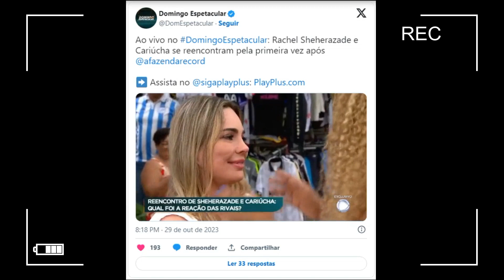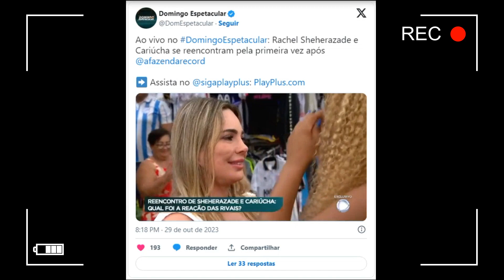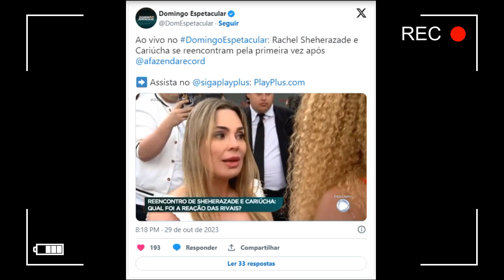Como foi o reencontro de Rachel Sheherazade e Cariúcha após A Fazenda 2023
Como foi o reencontro de Rachel Sheherazade e Cariúcha após A Fazenda 2023? A Fazenda 2023: Rachel e Cariúcha se reencontraram Imagem: Reprodução/RecordTV Colaboração para Splash, em São Paulo 29/10/2023 20h45 Rachel Sheherazade e Cariúcha se reencontraram após participação em A Fazenda 2023 (RecordTV). O encontro foi ao ar na noite de domingo (29) no Domingo Espetacular. Quer ficar por dentro de tudo o que está acontecendo em A Fazenda 15? Clique aqui e faça parte do nosso canal no WhatsApp. CONTINUA APÓS PUBLICIDADE Relacionadas Simioni alfineta Cariúcha durante Hora do Faro: 'Imaturidade' 'Meus filhos não viram a mãe ser expulsa', rebate Simioni sobre Sheherazade Black não gostou de participar da Prova de Fogo como ajudante de Jenny O encontro aconteceu no Calçadão de Osasco, em São Paulo. A jornalista falava com fãs quando foi surpreendida com a chegada da Garota da Laje por suas costas. As duas se abraçaram e Rachel aceitou o pedido de perdão da antiga rival. Ela também fez vários elogios a Cariúcha. Cariúcha: "Obrigado por ter me perdoado! Eu te juro por Deus, eu tava com vergonha de olhar na sua cara. Eu estava com vergonha de mim!" Rachel: "Eu não podia guardar nada de mal contra você, jamais! Aquilo foi um jogo, passou, e você é jovem, cheia de talento. Uma menina iluminada, uma voz linda, e tem o mundo para conquistar. E isso que eu desejo para você: que você conquiste esse mundo. Eu sei que você foi enganada, levada a erro pela Simioni!" Cariúcha: "Mas eu fui muito burra!" Rachel: "Você não é burra, você é inteligente!" Cariúcha: "Mas eu também tenho parte nisso. Não tô tirando minha culpa. Por isso que estou te pedindo perdão". Rachel: "Te perdoo e te desejo muita coisa boa!" Cariúcha: "Para você também! O mundo é seu!" Rachel: "É seu também! É nosso!" Na Fazenda Rachel teve treta com Cariúcha. No reality, Cariúcha foi uma das maiores rivais da jornalista. As peoas discutiram diversas vezes e a cantora chegou a chamá-la de "v*dia". VAR de fake news e intervenção de Galisteu. A Record chegou a exibir um VAR da treta da dinâmica do vaso e Adriane Galisteu reforçou que Rachel tinha dito que Cariúcha poderia ser expulsa por cuspir nela — desmentindo Simioni e Cariúcha, que falaram que ela disse que a cantora poderia lhe passar alguma doença.